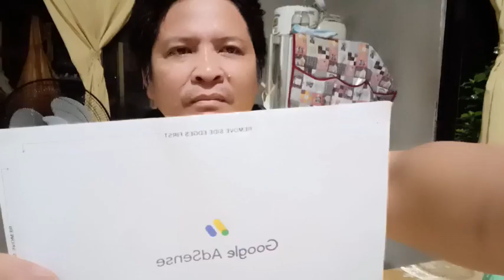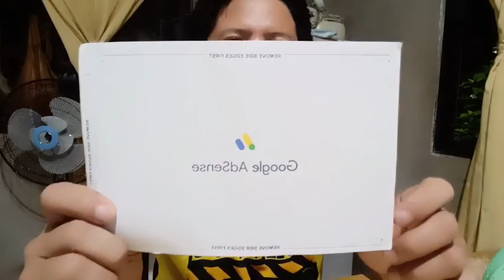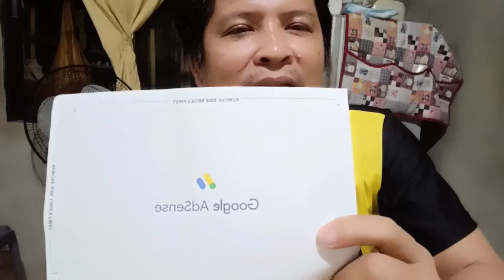Sa Wakas Dumating Narin Ang Google Adsense ni Ka JOLEP MIX TV😱👏